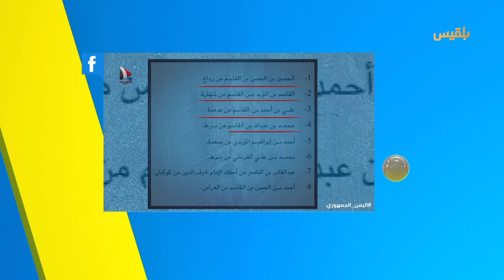الباحث واليوتيوبر عماد ربوان ضيف حلقة سوشيال تايم لهذا الأسبوع